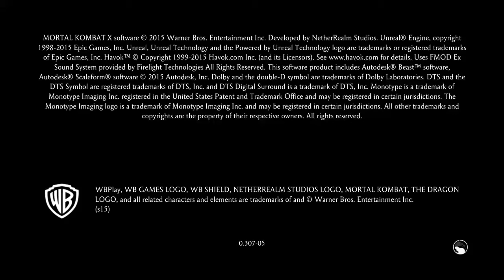Mortal Kombat XL_20211125022654